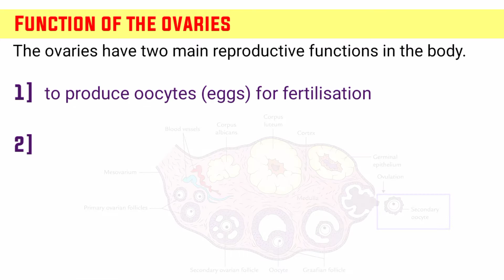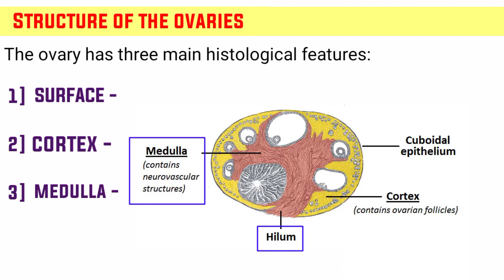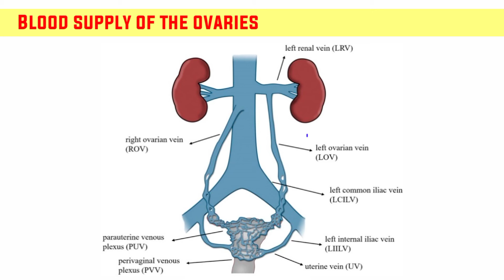Ovaries anatomy and physiology | Ovary structure, function and blood supply | Ovary anatomy in hindi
I explained Ovaries anatomy and physiology then ovary structure, ovary function and ovary blood supply, Ovary anatomy in hindi.

Timeline:-
00:00 Introduction
00:27 Location of the ovaries
00:42 Function of the ovaries
01:16 Structure of the ovaries
01:54 Ligaments of the ovaries
02:18 Blood supply of the ovaries